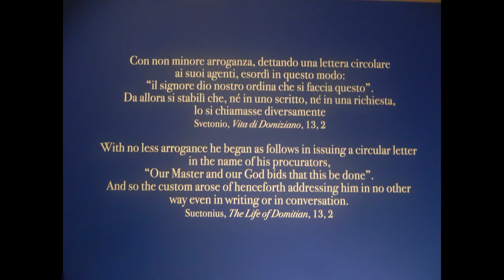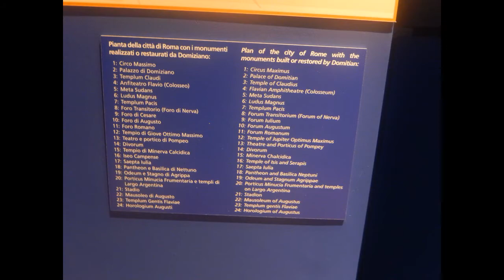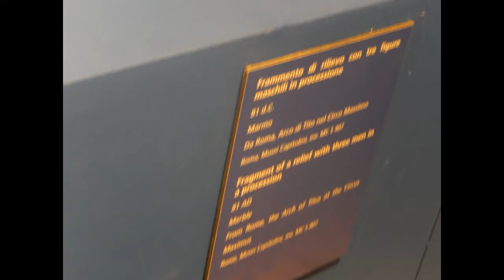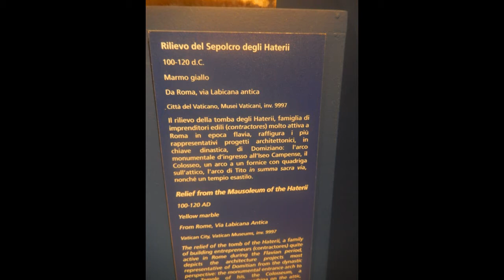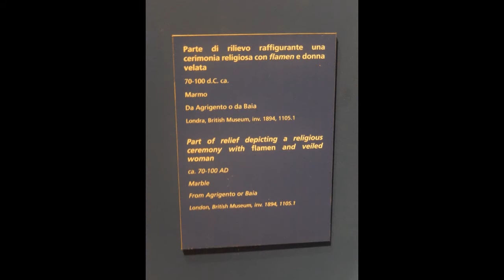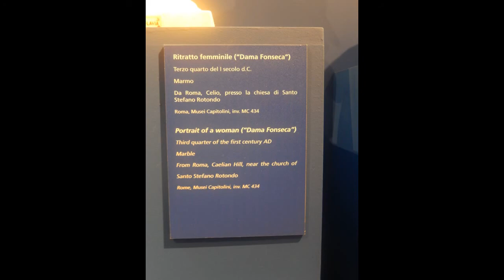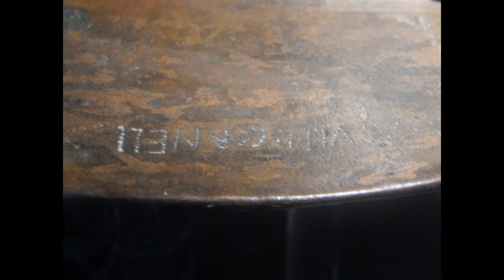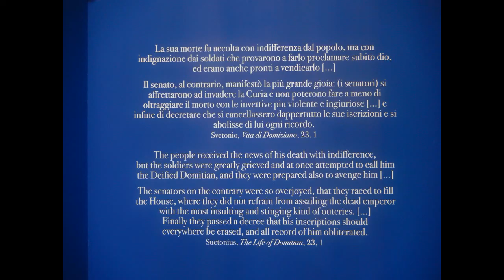Mostra su Domiziano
Roma 8 agosto 2022